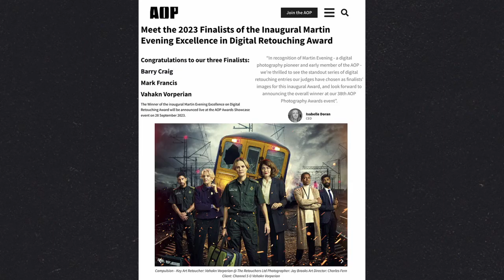TheRetouchersShowreeel 2024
Pixels With More Panache- Showcasing some of our favourite projects.⁠
Our selected portfolio is here for you to enjoy. We try and turn every single project we do into a story of artistic collaboration with our awesome clients - it’s what we live for (at least professionally, we have families that are important too!). ⁠
And that’s the key - at the core or our craft is COLLABORATION, the very heart and soul of our game. ⁠
When you work with us, we don’t just become partners, we become Creators United. Here is where trust is the bridge to our collective creativity. ⁠
We set ourselves apart by being experts in our field. We've been finalists in awards, we’ve judged awards and created industry changing criteria plus we’re recognised in the industry as one of the best in what we do - we know what good looks like!⁠
Behind all of this trumpet blowing, we’re professional - promise - creatively minded and fun to work with. Working with us is a blend of professionalism and warmth. ⁠
The Retouchers - where every image is a celebration of creative collaboration.⁠
Editing by our partnered artist Paul Shammasian